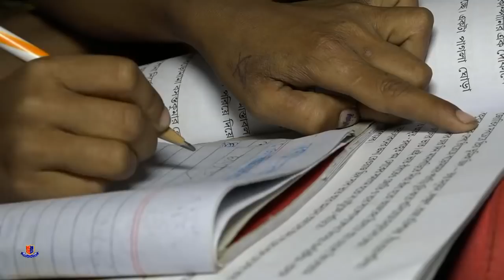Project 'Pratyarpan' : Mejia P.S.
'প্রত্যর্পণ' - Restoring Love for Learning.

'Pratyarpan' is a Project of Bankura District Police to motivate the reluctant students to attend school regularly.

Pilot project was launched at Mejia P.S. on 10 th March, 2018.